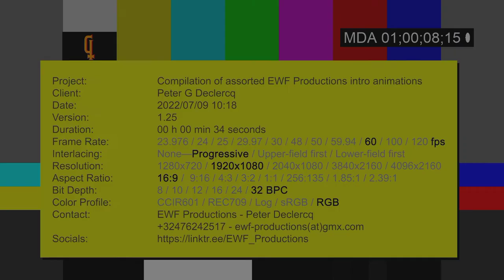Compilation of assorted EWF Productions intro animations.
Compilation of assorted EWF Productions intro animations. 16:9 format.

0:00 Intro
0:03 Variation 1
0:10 Variation 2
0:17 Variation 3
0:25 Variation 4
0:33 Outro